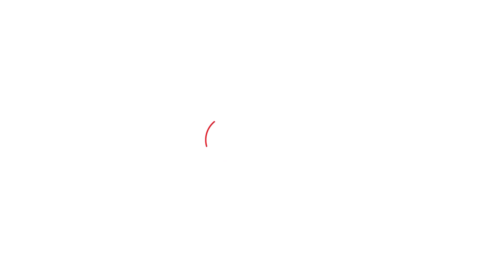जिनका जन्मदिन 09 August को है उनका आने वाला एक साल कैसा रहेगा। Shailendra Pandey| Astro Tak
Birthday Special: ज्योतिर्विद शैलेंद्र पांडेय जी से जानते हैं कि जिनका जन्म 09 अगस्त को हुआ है उनका आने वाला एक साल कैसा रहने वाला है.